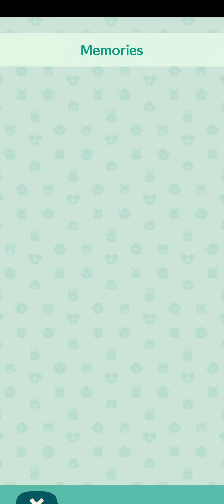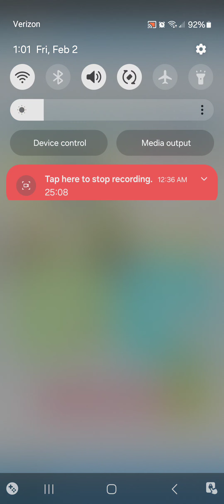animal crossing camp game play 2/2/24